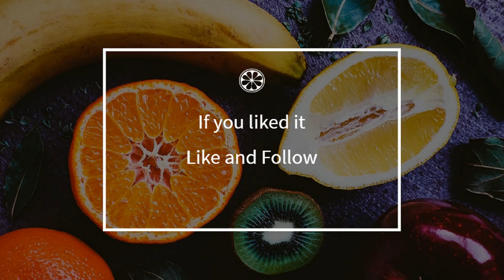How to cook - Provencal snacks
Here is a beautiful french Provencal snacks recipe !
 This video will teach you how to do a great Provencal snacks, simply and easily !